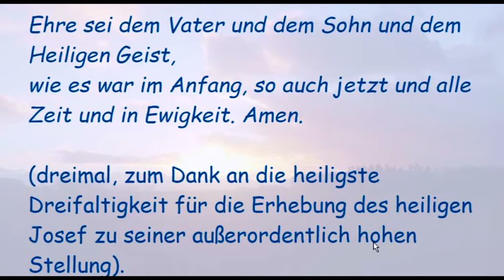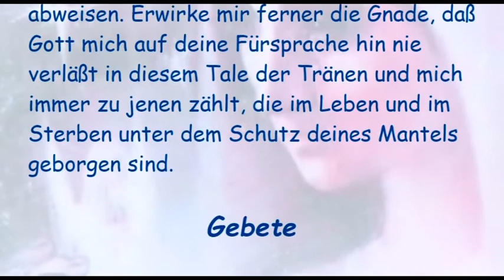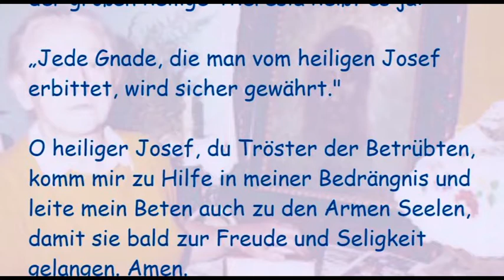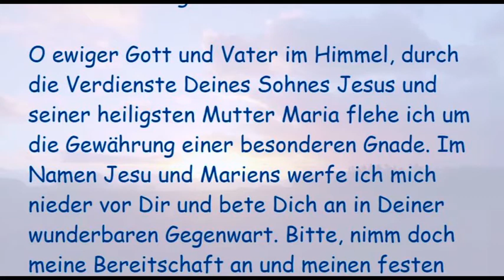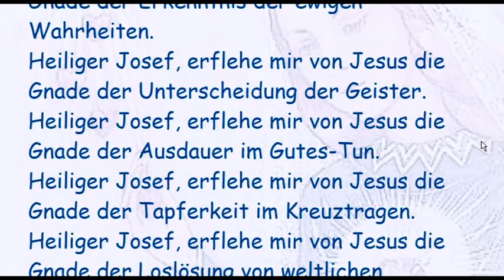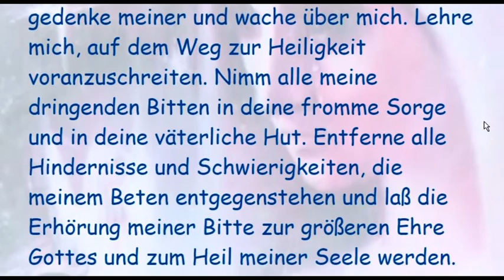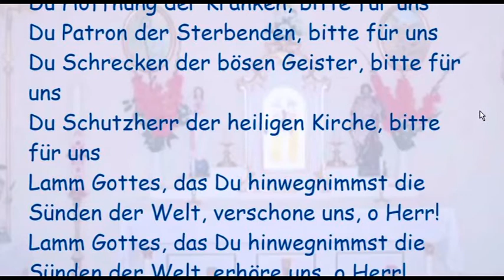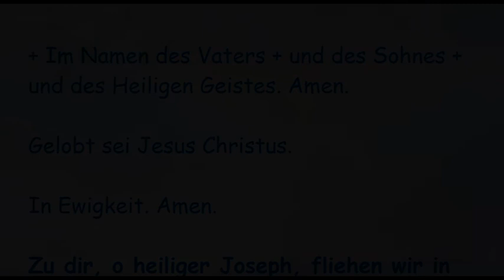30-tägige Andacht zu Ehren des heiligen Josef (8. Tag)